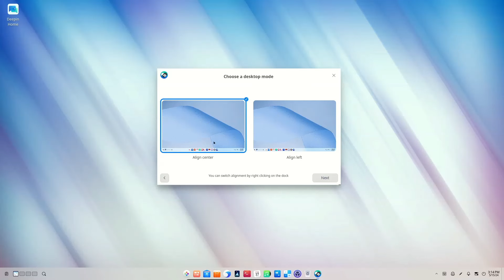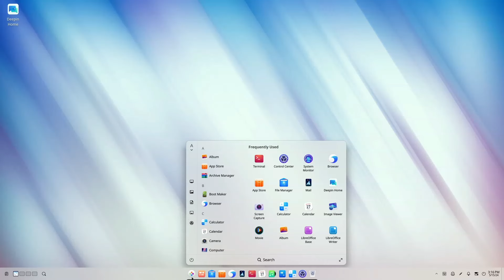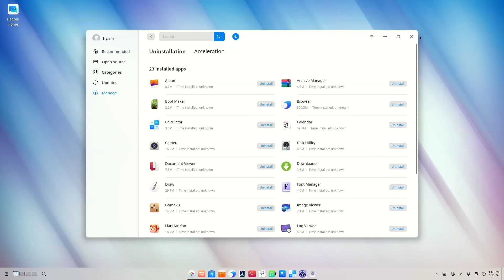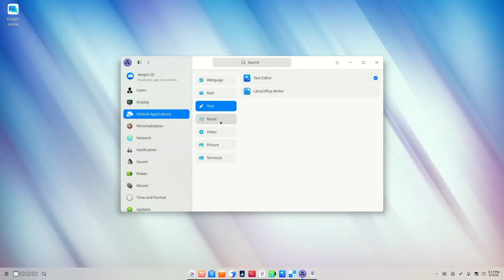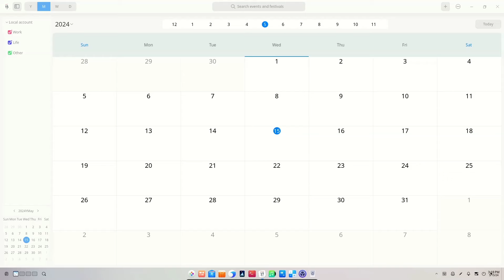deepin v23 RC: A Windows 11 alternative from China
deepin 23 RC Is Officially Released!